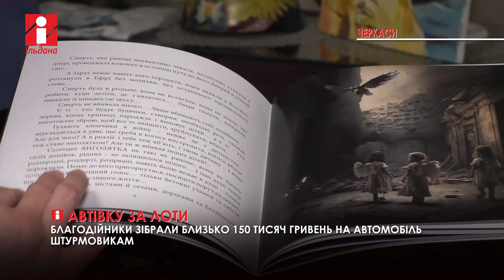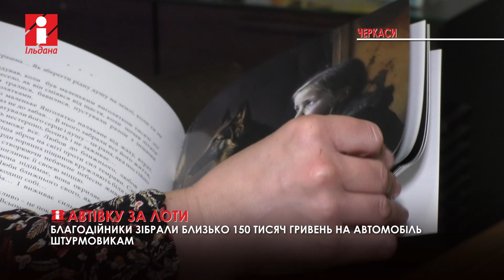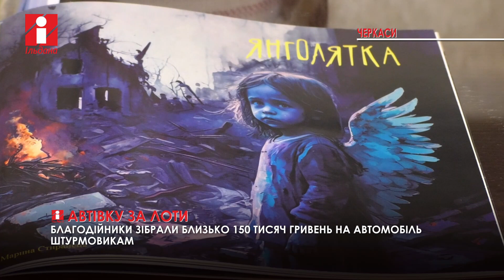У Черкасах продавали на аукціоні ляльку-мотанку і снайперську кулю, щоб придбати авто для ЗСУ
Автівка дя штурмовиків. У Черкасах провели аукціон, під час якого збирали кошти на автомобіль для легендарної 95-ої окремої десантно-штурмової бригади.

Серед представлених лотів — лялька-мотанка від президентської стипендіатки, єдиний екземпляр видання з малюнками від нейромережі та подарунок для окупанта — снайперська куля.